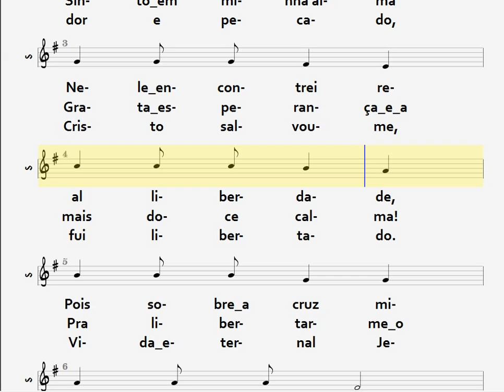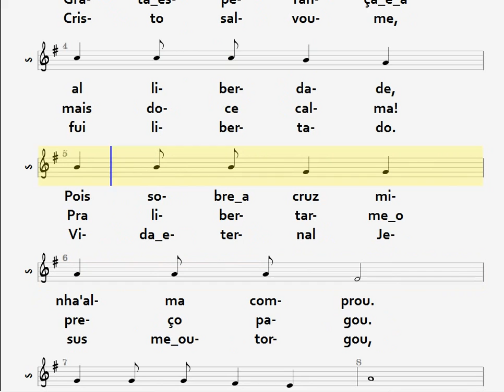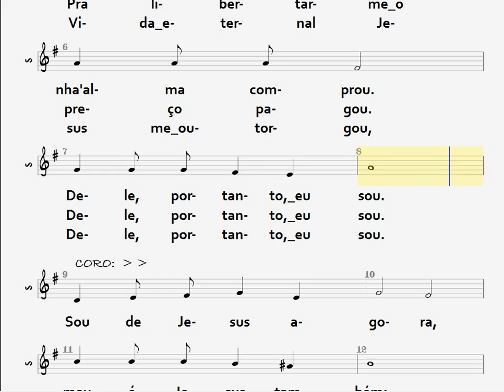94- SOU DE JESUS AGORA - SOPRANO